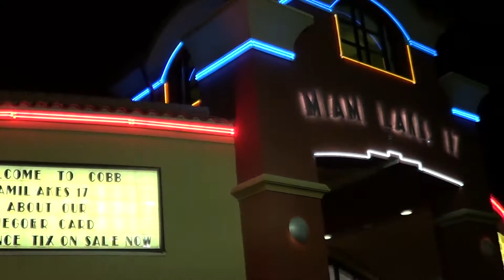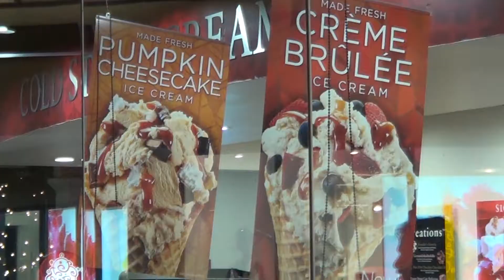Miami Florida OCTUBRE 2016